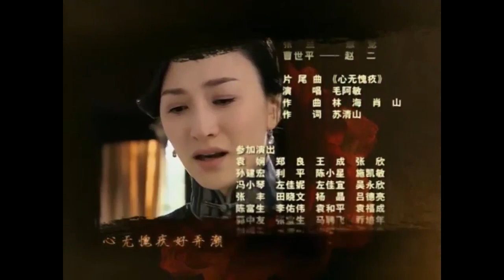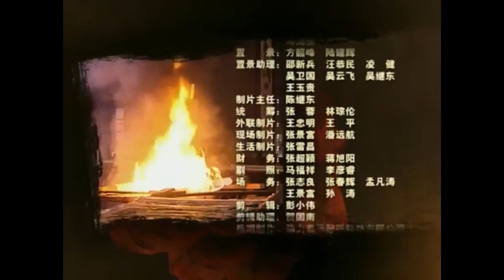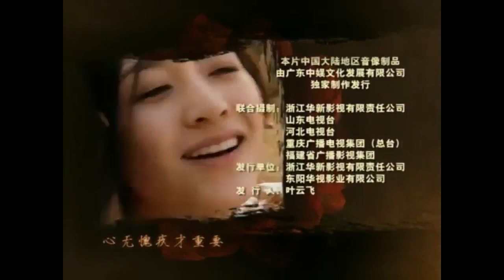《豪门假婚》第01集 | 流落民间的世家千金与军阀大少爷的虐恋故事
导演：曾丽珍
主演：李小冉、应采儿、刘恺威、李子雄、谭凯
《豪门假婚》讲述了1923年冬，军阀混战，民不聊生。苏州郊外的静怡庵遭军阀烧毁，小尼姑无瑕带着重伤的师太逃出，师太临终前，说出了无瑕本是苏州郁家绣坊长女的身世，无瑕十分震惊。 一路逃亡的无瑕，巧遇北平霍府的大少爷霍冬青。冬青不仅救了无瑕，还将她送到了苏州。 无瑕流落街头，碰到儿时的伙伴李德发，李德发告知无瑕郁家是苏绣世家，曾以“凤穿牡丹”的技法享有“天下第一绣”的盛誉。正值郁府东家郁浩廷大寿在即，无瑕的出现，令全府上下震惊，特别是心高气傲的二妹芷岚，压根不信自己有个尼姑姐姐。 无瑕将自己刺绣的精美荷包送给父亲，不想郁浩廷竟当众把荷包扔进了香炉，并下令关闭大门，将无瑕赶走。无瑕伤心欲绝，却不知父亲为何不认自己。 看着无瑕悲伤离开的背影，面对妻子的责问，家人的疑惑，郁浩廷面露感伤，似有难言之隐。